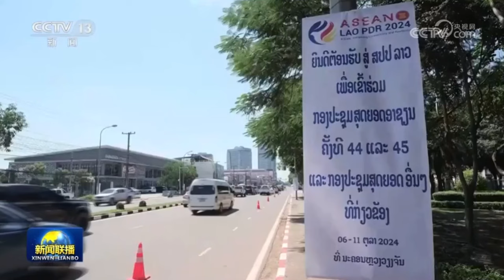李强出席第19届东亚峰会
当地时间10月11日，国务院总理李强在老挝万象出席第19届东亚峰会。

李强表示，当前，世界进入新的动荡变革期，全球经济复苏动能不足。今年是和平共处五项原则发表70周年。在变乱交织的世界中，“和平共处”更显可贵，坚持平等相待、互尊互利、共促稳定对亚洲保持快速发展意义重大，维护国际公平正义要继续从五项原则中汲取智慧。五项原则时至今日不仅没有过时，反而是大道至简、历久弥新，更加彰显出其时代价值和世界意义。

李强指出，中方愿同各方一道，进一步弘扬和平共处五项原则，聚焦推动构建人类命运共同体，更好凝聚共识、深化互信、加强合作，携手开创地区和世界更加光明美好的未来。一是坚决守护和平安宁。继续支持以东盟为中心、开放包容的区域架构，走共商共建共享的区域安全治理之路。高度警惕、坚决抑止危害地区稳定、推高冲突风险的行为。二是始终坚持互利共赢。中方愿同各方积极落实习近平主席提出的全球发展倡议，发挥好各自互补优势，在地区国家需要的绿色转型、数字经济等领域加大投入，更好实现普惠包容发展。三是坚定推进开放合作。全面高质量实施《区域全面经济伙伴关系协定》，加快亚太自贸区建设，推进区域经济一体化，避免把经贸问题泛政治化、泛安全化。

李强表示，地区发展繁荣离不开南海的和平稳定。中方始终致力于遵守包括《联合国海洋法公约》在内的国际法，始终恪守《南海各方行为宣言》，坚持同当事国通过对话协商妥处分歧，积极开展海上务实合作。当前，中国和东盟国家正积极推进“南海行为准则”磋商，争取早日达成。有关域外国家应当尊重和支持中国与地区国家共同维护南海和平稳定的努力，切实为地区和平稳定发挥建设性作用。（视频来源：中央广播电视总台）